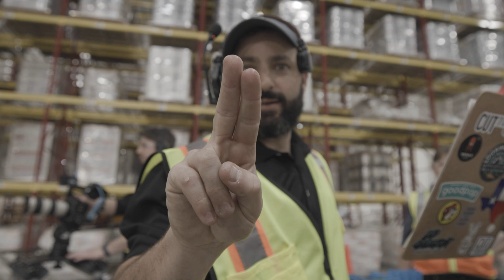JH Product Video BTS | Video by Cut To Create | Video Production Houston Texas